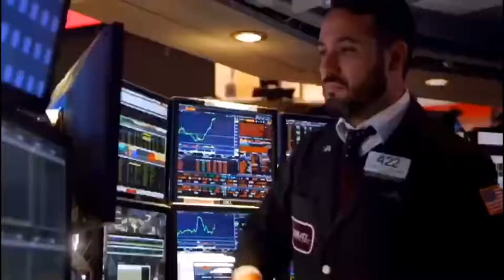「8.6」纳指今年第32次创新高 攻克11000关口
美股周四录得连续第五日上涨，纳指今年第32次创历史最高收盘纪录，首次站在11000点关口之上。今日，科技股普涨，科技龙头FAANG均录得不俗涨幅。此外，近期正在洽谈收购事宜的微软今日也有不错表现。